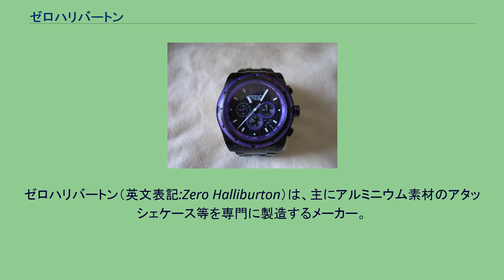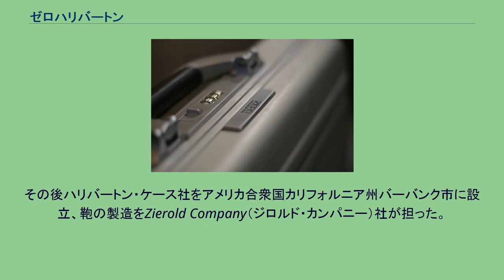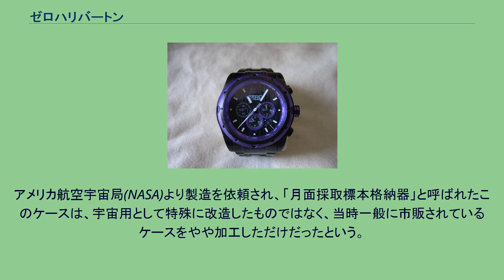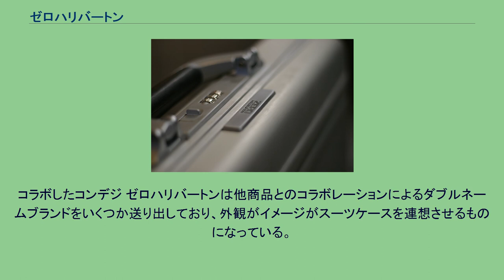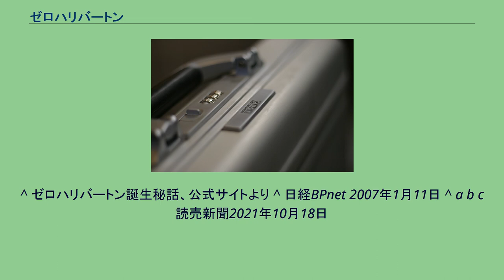ゼロハリバートン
ゼロハリバートンのアタッシェケース。
ゼロハリバートン（英文表記:Zero Halliburton）は、主にアルミニウム素材のアタッシェケース等を専門に製造するメーカー。
アポロ11号による月面着陸の際、月の石を入れて持ち帰った「月面採取標本格納器」を製造した。
2006年にエース株式会社が商標・販売権を買収。
1938年、アール・P・ハリバートンにより創業。
油田産業も手掛けていたP・ハリバートンは砂漠地帯を訪れる度に鞄に入り込む砂埃に悩まされていた。
そこで、航空機エンジニアの助言を得てアルミニウム合金を使用した頑丈な鞄の制作に取り掛かり、ケースが完成。
その後ハリバートン・ケース社をアメリカ合衆国カリフォルニア州バーバンク市に設立、鞄の製造をZierold Company（ジロルド・カンパニー）社が担った。
発音を易しくする目的もありジロルド社は1946年にゼロ・コーポレーションへと改名、その後1952年にハリバートン・ケース社がゼロ・コーポレーションの傘下へ入ることとなり、1959年に名称が「ゼロハリバートン」となった。
日本での正規代理店だった株式会社大沢商会グループによる取扱いが終了した後、2005年からエース株式会社が販売代理店として提携を結び、2006年12月29日にゼロハリバートンの商標・販売権を買収し、グループ化した。
現在はアメリカのゼロハリバートン社が運営し、ソルトレイクシティの工場に加え、北海道赤平市などにも製造拠点を置き、国内のデパート・専門店で販売を行っている。
ケース上部近影。
1969年、アポロ計画の際に、月の石を採集するケースとしてゼロハリバートンの鞄が使用された。
アメリカ航空宇宙局(NASA)より製造を依頼され、「月面採取標本格納器」と呼ばれたこのケースは、宇宙用として特殊に改造したものではなく、当時一般に市販されているケースをやや加工しただけだったという。
その頑丈さ・デザインから様々な人物・シーンで使用されており、テロの爆発に遭っても中身が無事だった等、逸話も多い。
多くの映画の劇中にも登場し、著名な愛用者にハリウッド女優・歌手のマレーネ・ディートリヒらが挙げられている。
他に、アメリカ合衆国大統領のみが所有を許され、核兵器に関する重要機密事項が入った黒いブリーフケース（核のフットボール）も、ゼロハリバートン製である。
製品のブリーフケースは1946年より、補強のためそのトレードマークでもある2本のプレスライン「ダブルリブ」が入れられるようになった。
当初アルミニウムが主流だった製品も、現在ではポリカーボネートやナイロンといった素材を使用したものも用いるようになり、牛革を使用した小物シリーズ（ZCT：ゼロコンツアー）も登場。
2008年には創業70周年を記念して、デザイナーのティム・フェントンをエグゼクティブデザインコンサルタントに招き、限定モデルを発表した。
また、キャリーバッグの購入時に付いてくるノベルティも人気が高い。
コラボしたコンデジ ゼロハリバートンは他商品とのコラボレーションによるダブルネームブランドをいくつか送り出しており、外観がイメージがスーツケースを連想させるものになっている。
代表的なものとして日立マクセルによるデジタルカメラやセイコーの腕時計などがある。